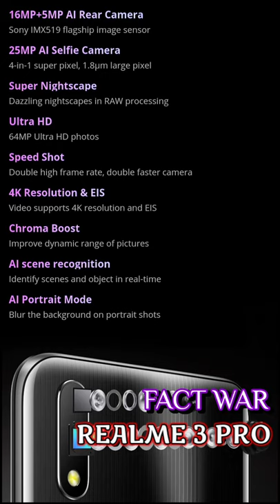Realme 3 Pro New Smartphone {Under 15000}. Factwar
Lg wink india ka sabse smart phone hai eska price 700000rupehai.es mobile me Qualcomm Snapdragon888laga hai., 3760mah ki lithium polimar battery lagi hai, Camera 📷12+12+12Megapixal ka rare and 12 Megapixl ka friont camera laga hai.

Video Team:
Video Editor - Suraj Yadav
Creator - Akash Yadav

About Us
Welcome to the FactWar Channel. Here, we uplode videos on some of the most diverse and interesting topic based on real facts.